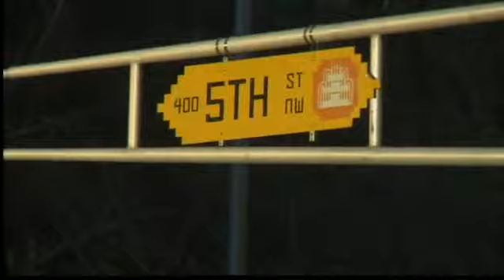Midday Webcast: Feb. 21, 2012